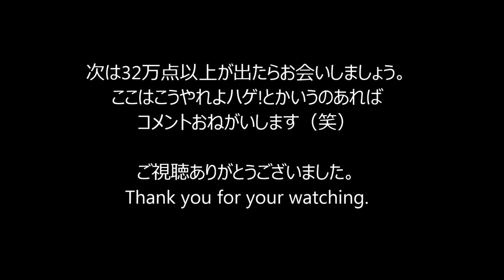PS4 スターフォース キャラバンモードにトライ！＃2 Star Force Caravan mode #2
アーケードアーカイブスのキャラバンモードにハマっています。5分間という短い時間ですので、年寄りでも集中できるのがありがたい。自己ハイスコアではありませんが、３１万点超えたので記念にアップ（笑）